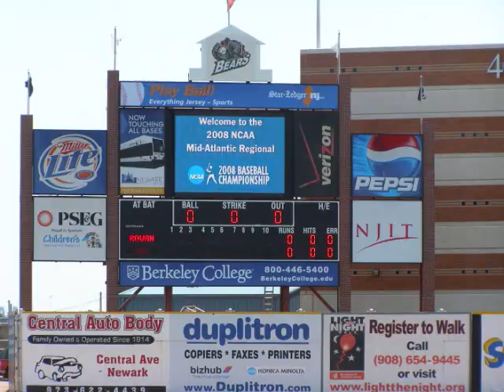2008 PAC Champion Gwynedd Mercy Griffins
NCAA Mid-Atlantic Regional Tournament action vs Rowan University